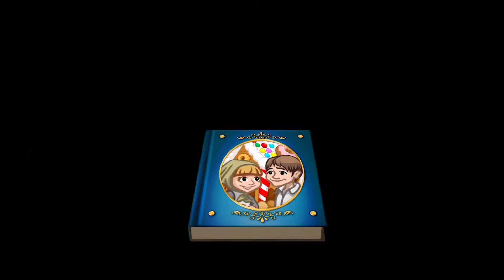A weird game I played as a kid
In the original story didn’t the witch get burned to death hmmm

Well hopefully you guys enjoyed this video

At @mmninja_youtube there I post random stuff
Like wallpapers and random art stuff

At @mmninja there I post random animation shorts
And what ever my brain thinks is good so check
That weird stuff out

Ummm sorry for not posting for a bit
To much homework 📄 so ummmmmm

Again I think I might post ever 1 or 2 weeks
So uhhhhhhhhhhhhh look out for that I guess

Hopefully you guys enjoyed this video please
You will join the ninja army and that will really help out so if